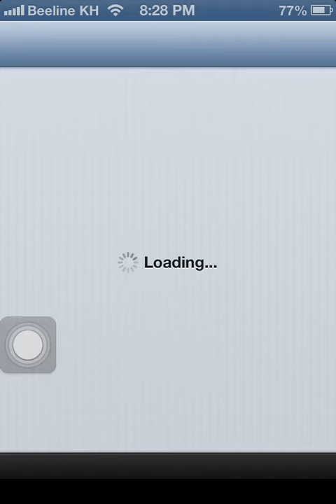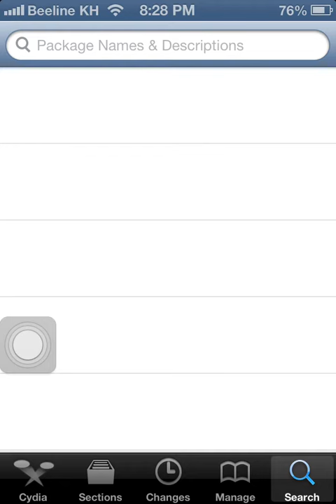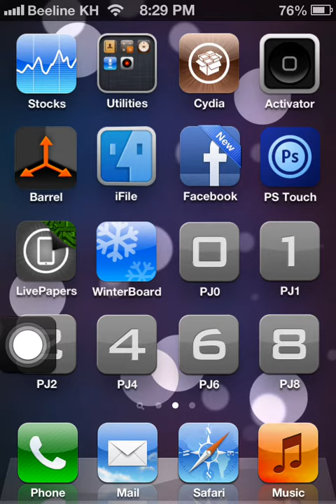How to install PageJumps